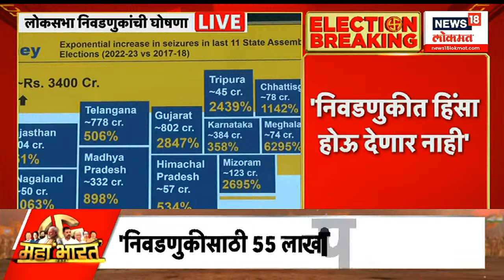Election Commission : निवडणुकीत पैशाचा वापर होऊ देणार नाही, झाल्यास कारवाईचे आदेश- आयोग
Election Commission PC LIVE : Lok Sabha Election 2024 | बिगुल वाजला,निवडणुका कधी?